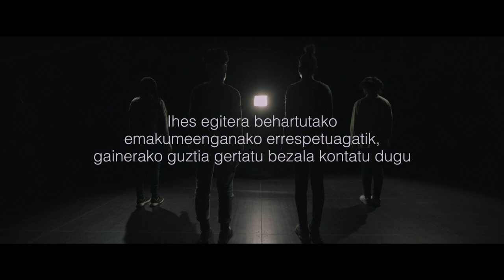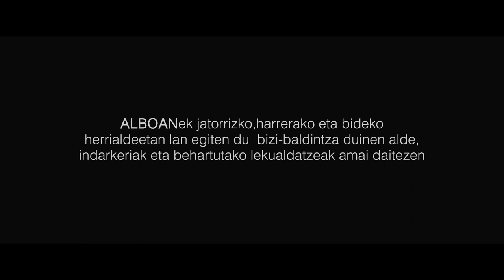Emakumeok Martxan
Ia gainean dugu azaroaren 25a, Emakumeen aurkako Indarkeria Desagerrarazteko Nazioarteko Eguna.

Horren harira, ALBOANek gonbidapena egin nahi dizue Emakumeok martxan kanpainan parte hartzeko. Ekintza horren bidez, mundu osoan indarkeria jasaten duten milaka emakumeen errealitatea, lekukotzak eta ahotsak ezagutarazi nahi ditugu gure inguruan.

Zurea eskatzera gonbidatu nahi zaitugu, "Emakumeok Martxan" kanpainarekin bat egitera eta emakume hoien gainditze-historiak ezagutzera